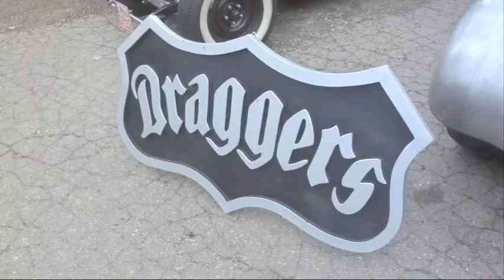Hepcat Store at Jokers 2011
The crew of Hepcat Store went to Jokers in Tidaholm to hang around with cool people and custom bikes and cars.
Music in this video is performed by The Untamed